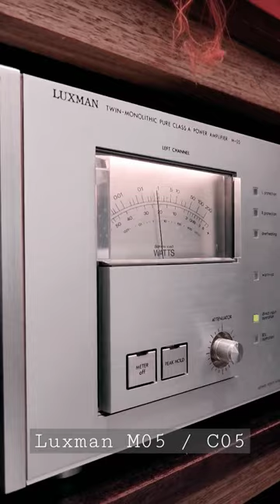Luxman M05 / C05